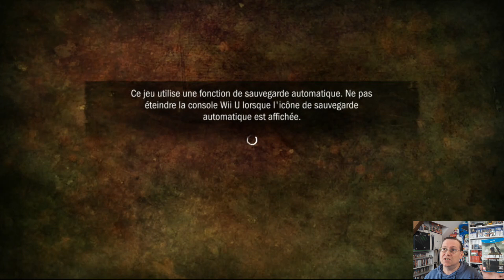#119 The walking dead : Survival instinct